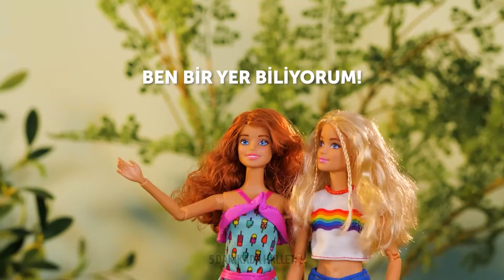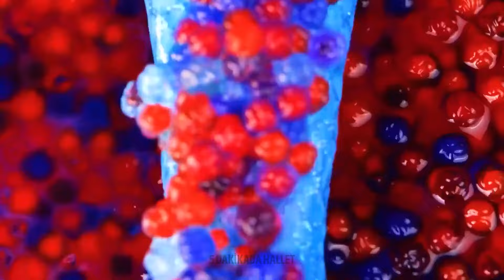BARBIE İLE EĞLENCELİ VAKİT GEÇİRMEK İÇİN YARATICI HACKLER VE KENDİN YAP FİKİRLERİ 🎀✨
Hepimiz Barbie'yi seviyoruz! İşte bu yüzden, en sevdiğiniz bebekle eğlenmeniz için bu inanılmaz hack'leri ve fikirleri bir araya getirdik.